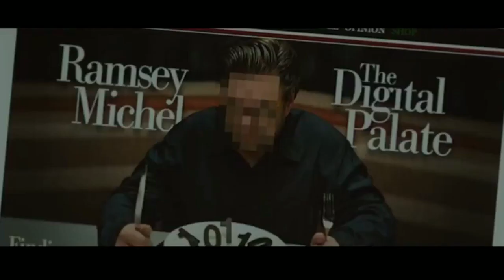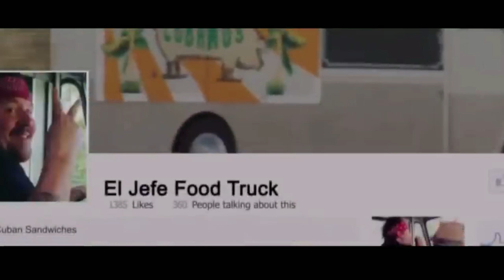Alur Cerita MIMPI BERSAMA FOOD TRUCK BOBROK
Chef adalah film Amerika serikat produksi tahun 2014 bergenre drama komedi yang ditulis skenarionya, diproduseri, dan disutradarai oleh Jon Favreau. Dia juga membintangi film tersebut, didukung oleh Sofía Vergara, John Leguizamo, Scarlett Johansson, Oliver Platt, Bobby Cannavale, Dustin Hoffman, dan Robert Downey, Jr.. Favreau memerankan sebagai chef professional yang keluar dari pekerjaannya di di sebuah restauran ternama di Los Angeles dan kembali ke rumahnya di Miami untuk menyelesaikan pembuatan truk makanan. Dia menjalin hubungan kembali dengan mantan istrinya dan mengundang anak laki-lakinya untuk bergabung dengannya untuk mengendarai truk itu ke L.A. sambil menjual Cubanos di beberapa kota yang dilintasi.